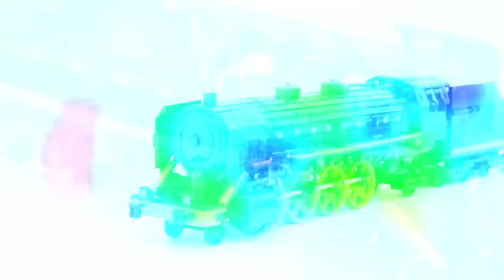Lego Steam Locomotive working with compressed air !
Video made by : Saman Marashi